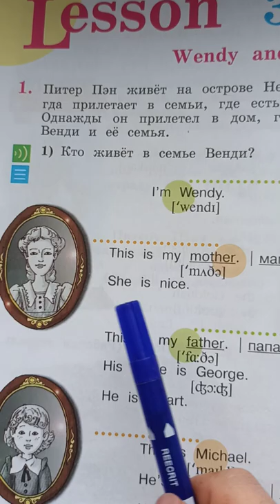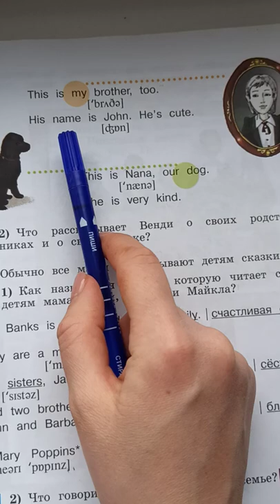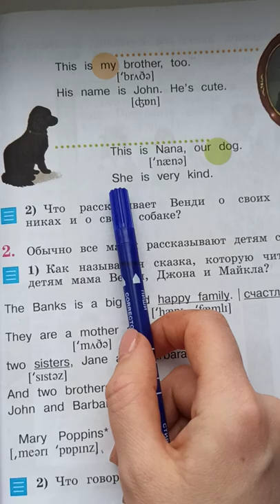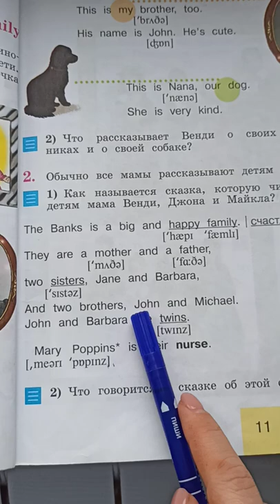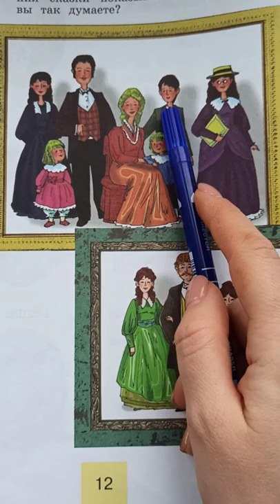Урок 30 Wendy and her familyВенди и ее семья 👨👦👧👩👴👵Кузовлев